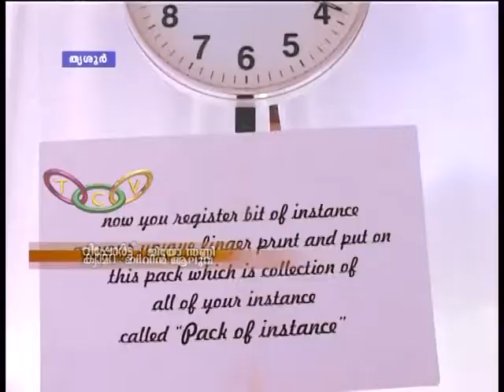'Out Fall' by Fine Arts College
തൃശൂര്‍ ഫൈന്‍ ആര്‍ട്‌സ് കോളേജ് അവസാന വര്‍ഷ വിദ്യാര്‍ത്ഥികളുടെ ഫൈനല്‍ ഡിസ്‌പ്ലേ- 'ഔട്ട് ഫോള്‍' ശ്രദ്ധേയമാകുന്നു.